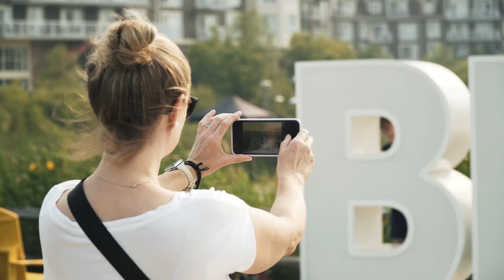Sunny Days Ahead at Blue Mountain Village and Some Great Live Music!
Ontario's only 4-season pedestrian Village is in the heart of the Blue Mountains. Stop in for an outdoor shopping experience, mountainside dining and live music everyday throughout the summer.